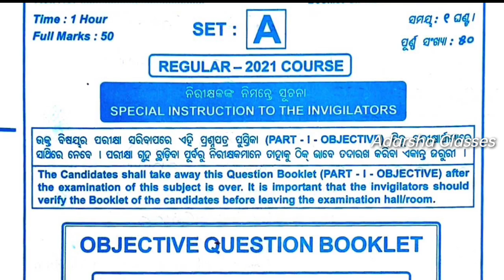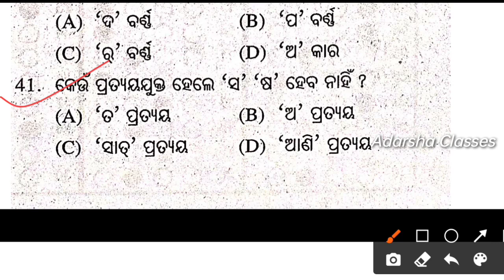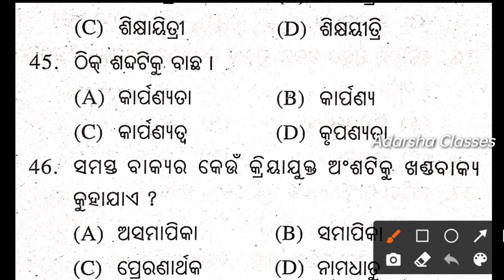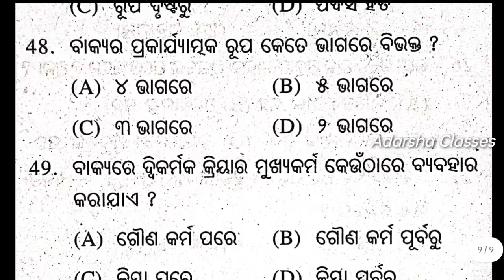sa1 exam question paper 2022 10th class odia/sa1 exam question paper 2022